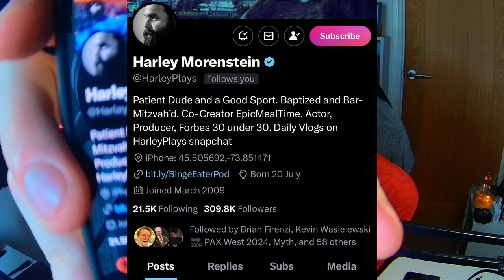The Great Pineapple on Pizza Debate, Finally Settled (Five Nights at Freddy's Into The Pit - Part 1)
the first part of five nights at freddys into the pit, with some audio issues at the beginging making me sound like purple guy, voice acting and some controversial pizza topping sugestions.

did you like this vid and want to see more maybe even live and join in well were on twitch too!